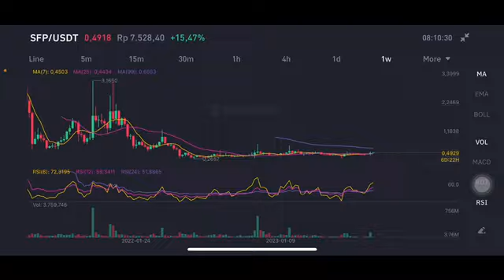SFP GO TO THE MOON | SFP PRICE PREDICTION | SAFEPAL PRICE PREDICTION | SAFEPAL SFP PRICE ANALYSIS